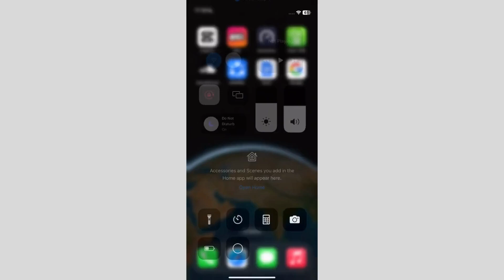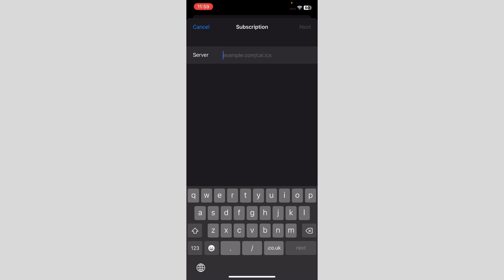How to FIX Missing Holidays on iPhone Calendar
If you are looking for a video about How to FIX Missing Holidays on iPhone Calendar, here it is!
In this video I will show you how to add holidays in iphone calendar. Be sure to watch the video to the very end.
You will learn how to change calendar holidays on iphone.